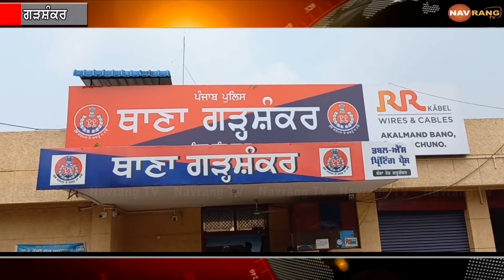ਗੜਸ਼ੰਕਰ ਥਾਣੇ ਦਾ ਚਾਰਜ ਲੈਦਿਆਂ ਹੀ ਇੰਸਪੈਕਟਰ ਬਲਜਿੰਦਰ ਮੱਲੀ ਨੇ ਮਾੜੇ ਅਨਸਰਾਂ ਤੇ ਕੱਸਿਆ ਛਿਕੰਜਾ